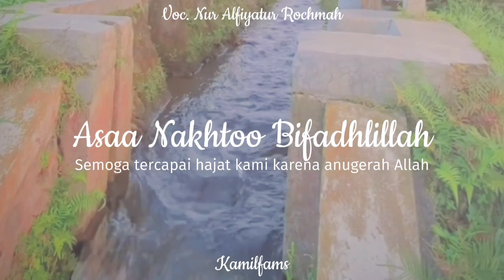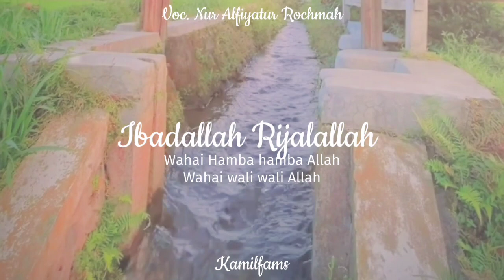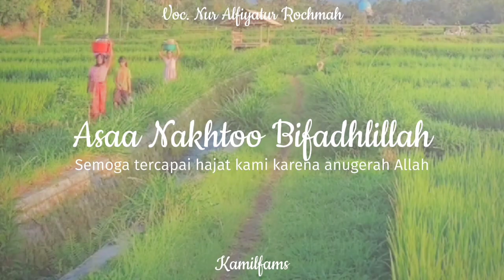Ibadallah Rijalallah 🎶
عِبــَادَ اللهِ رِجَــالَ اللهِ أَغِيْثُـنَـا لِأَجْـلِ اللهِ ……. لِأَجْـلِ اللهِ

‘Ibadallah Rijalallah Aghitsuna li ajlillah .…Li Ajlillah

Wahai Hamba hamba ALlah, Wahai wali wali Allah. Tolonglah kami karena Allah

وَكُـونُـواأَوْلَـنــــَا لِلّهِ عَـسـَى نَخْـــطَى بِـفَضْـــــلِ للهِ

Wakuunu Aulaana Lillaah Asaa Nakhtoo Bifadhlillah

Bantulah kami karena Allah, Semoga tercapai hajat kami karena anugerah Allah